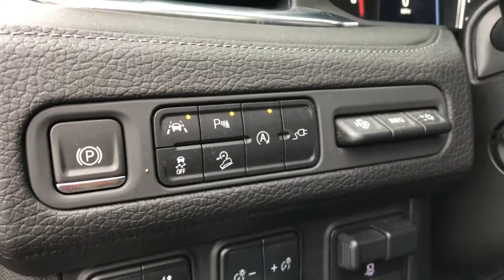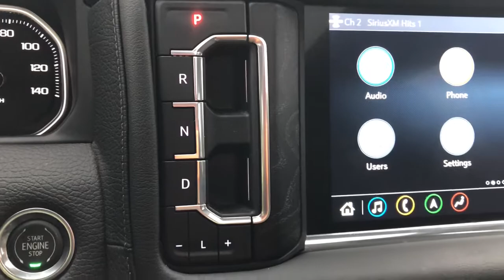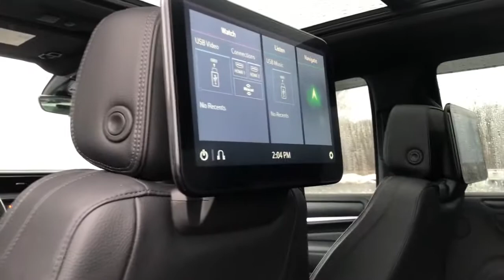2021 GMC Yukon Highland, Detroit, Ann Arbor, Pontiac, MI 2G356P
Cayenne Red Tintcoat Used 2021 GMC Yukon available in Highland, Michigan at LaFontaine Cadillac Buick GMC. Servicing the Detroit, Ann Arbor, Pontiac, MI area.

2021 GMC Yukon Denali CARFAX One-Owner. Clean CARFAX. Odometer is 3057 miles below market average! Cayenne Red Tintcoat Certified. 4WDbrbrbrWe use state-of-the-art software to price our vehicles to be the most competitive in the market. If you have found a better value, let us know about it. We would love the opportunity to keep giving the best values in the market. Be our guest at Lafontaine, home of the family deal: Its not just what you get, its how you feel, and put us to work for you. Located at 4000 W. Highland Rd. Highland, MI, just off U.S. 23, Exit 67! NOTE: All Equipment Listed May Not Be Available..brbrGMC Certified Pre-Owned Details:brbr  * Transferable Warrantybr  * Warranty Deductible: $0br  * Roadside Assistancebr  * Limited Warranty: 12 Month/12,000 Mile (whichever comes first) from certified purchase datebr  * 24 months/24,000 miles (whichever comes first) CPO Scheduled Maintenance Plan and 3 days/150 miles (whichever comes first) Vehicle Exchange Program. SiriusXM 3-month trial subscriptionbr  * 172 Point Inspectionbr  * Powertrain Limited Warranty: 72 Month/100,000 Mile (whichever comes first) from original in-service datebr  * Vehicle History